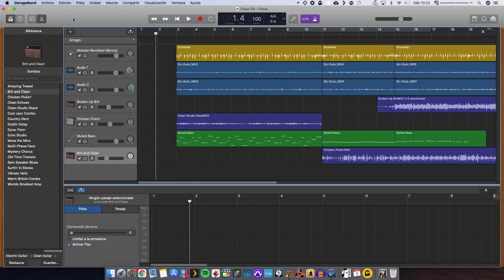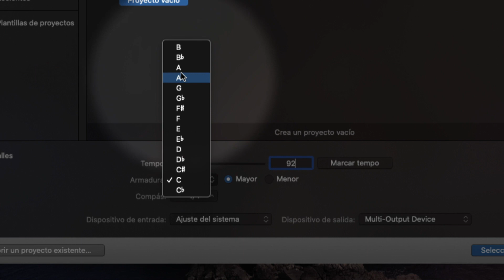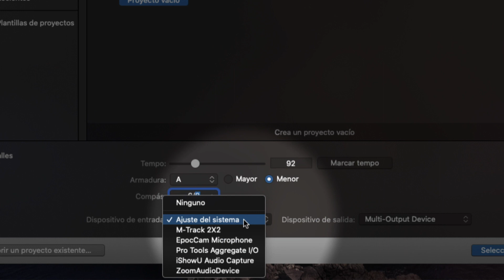Como crear un proyecto de Garageband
Primer paso en Garageband, aprenderemos dónde y cómo se almacenan los proyectos, así como los ajustes básicos del mismo.